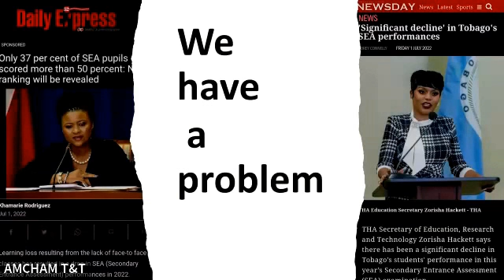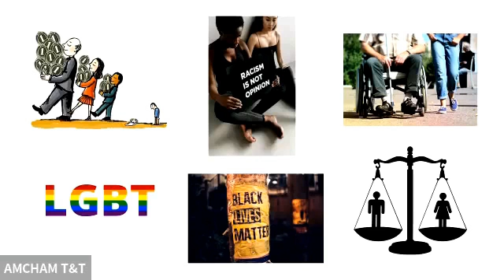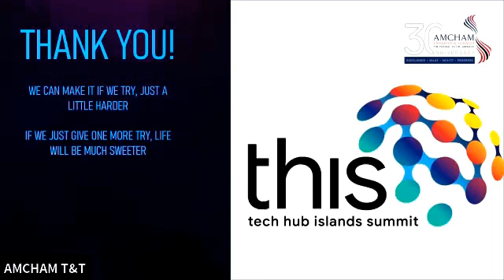AMCHAM T&T THIS 2022 - DAY TWO - CEO's Opening Remarks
AMCHAM T&T CEO Nirad Tewarie delivers Opening Remarks on DAY TWO of THIS 2022.